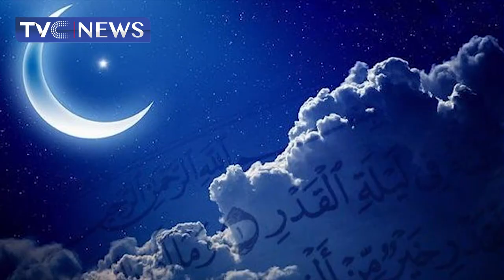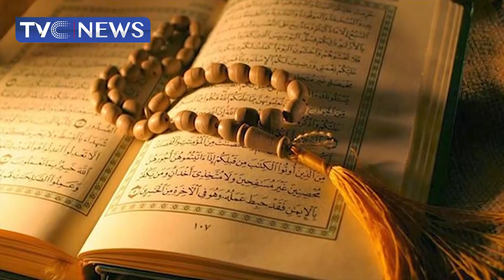Lagos Govt Ushers In The Holy Month of Ramadan With Prayer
Muslim Faithful will abstain from food and drink from dawn to sunset for 29 to 30 days as an act of worship and to strengthen their relationship with God.